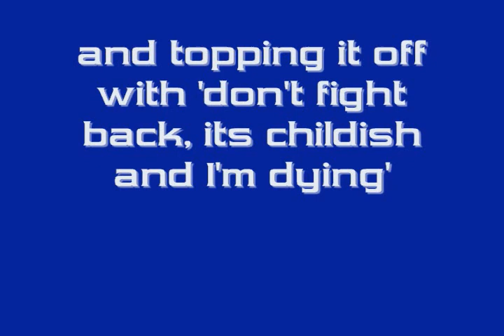context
our response to that thirty minute video rant. worth noting she recently opened at least three more channels, one of which is just for "blind" rants.

no, we're not kidding.